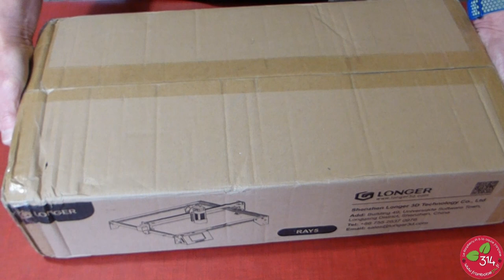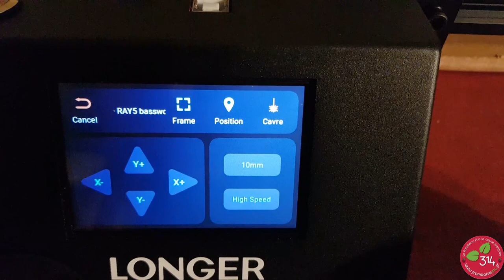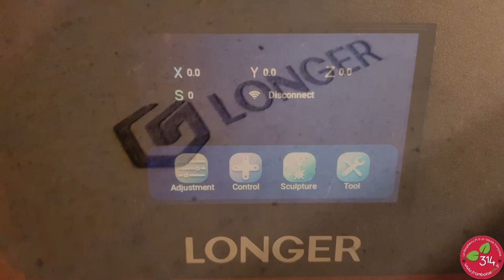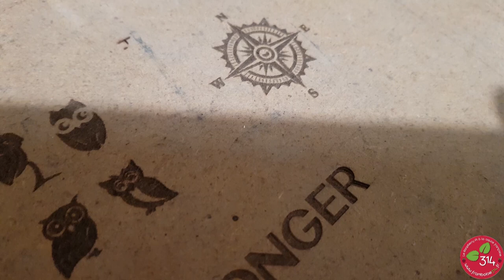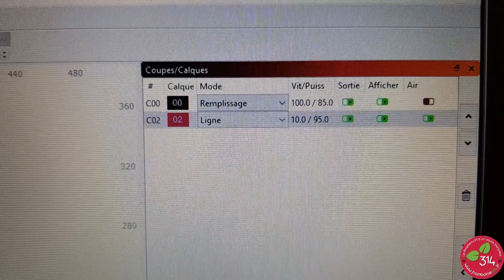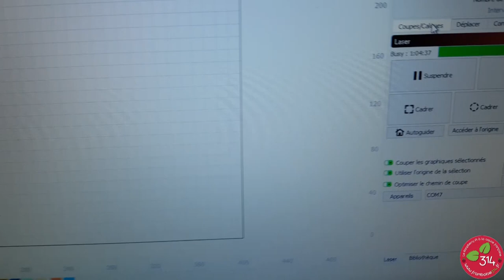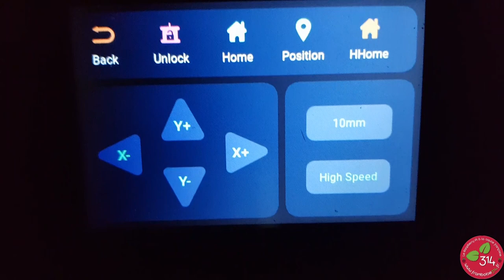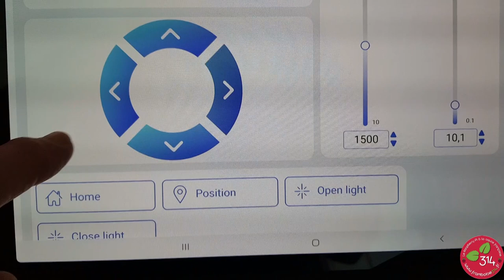Graveur/Découpe LASER Longer Ray 5 autonome, avec écran tactile et connexion WiFi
Longer vient de sortir sa première machine autonome, Longer Laser Engraver Ray 5, fonctionnant sans PC connecté, avec une carte micro SD. La commande se fait sur un écran couleur tactile de 3,5 pouces. La gravure et la découpe LASER se démocratisent, la puissance des diodes LASER utilisée sur les machines de makers augmente régulièrement. Toutes ces machines ont en commun de nécessiter le pilotage de la gravure depuis un PC sous LaserGRBL ou Lightburn. Avec la Longer Ray 5, vous pouvez piloter le Laser à partir d'un fichier sur une carte micro SD, comme en impression 3D.

Cette vidéo fait partie d'un article plus complet que vous pouvez lire sur le blog framboise314.fr :

Ce graveur/découpeur Laser Longer Ray 5 est disponible sur le site Longer en cliquant sur ce lien . Vendu au prix* de 318,22€ il vous reviendra à ~265€ avec le code : G025XSBRK6JR qui offre 60$ (53€) de réduction aux lecteurs du blog framboise314. Expédition gratuite et taxes incluses ! Pas de TVA à payer en plus.

*Les prix peuvent changer légèrement en fonction des fluctuations du cours des monnaies.